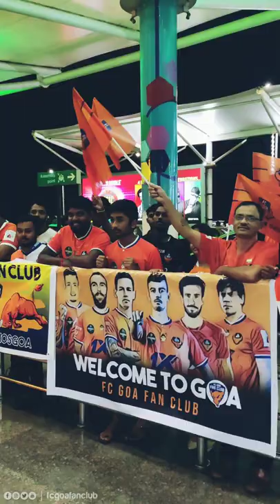FC Goa Foreigners Arrive in Goa | 2022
Alvaro Vasquez, Iker Gaurotxenna, Marc Valiente & Fares Aranout welcomed by the Members of the @fcgoafanclub at Dabolim Airport